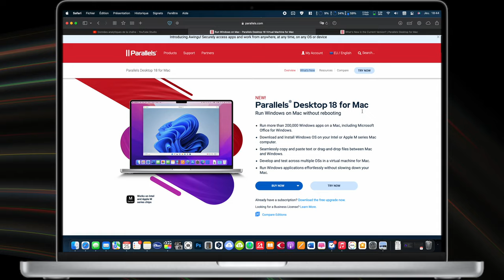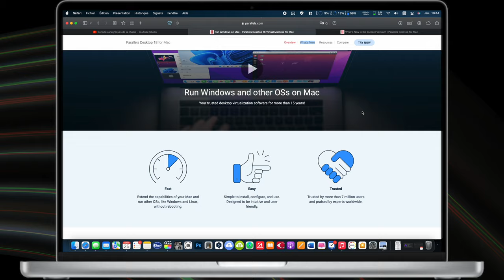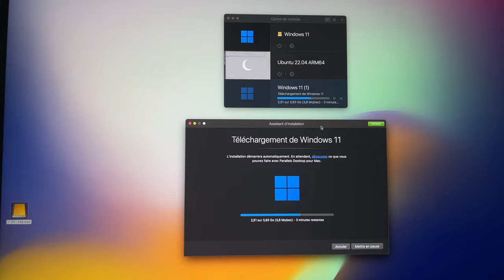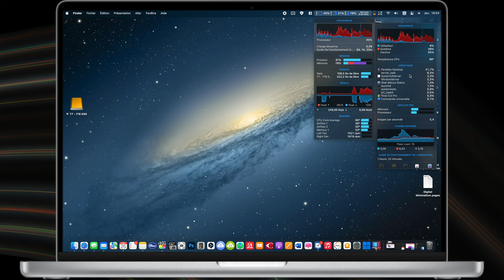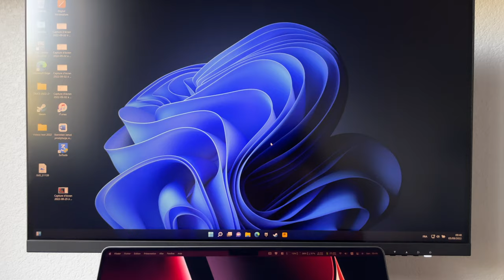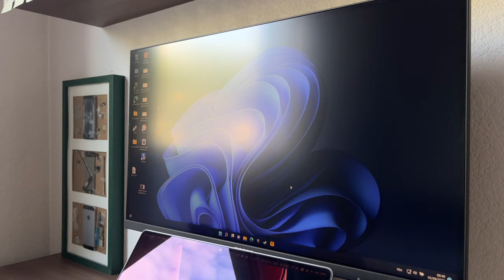Parallels Desktop 18 - Test and Review. Better Performance? Get Windows on M2-M1, M1 Pro MacBook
In this video, I'm showing you Parallels 18 on my M1 Pro MacBook Pro. A few months ago I showed you how to install windows 11 on your MacBook using Parallels desktop 17 in today's video I would like to show you Parallels Desktop 18. It was just released for M2 series processors. This new version brings some new features and optimizations for the M1 and M2 Processors so your windows 11 virtual machine will be running even better with this new version of the software.

New Features in Parallels 18
It is optimised for new macOS Ventura, Intel and Apple M series chips including M2) and has everything you need to boost performance.

Easy to Set Up – Download, install, and configure Windows 11 in one click.
Optimized for the latest Apple Hardware - Improved compatibility with Apple’s ProMotion technology delivers optimized synchronization between Mac and Windows.

Enhanced Gaming Experience - Automatically use your Xbox or DualShock Bluetooth controller for the ultimate gaming experience. That’s a nice feature here. Now you can use a PS 5 controller with your virtual machine. Sounds cool.

Timecodes:
0:00 - Intro
0:39 - Parallels 18 Overview
1:43 - How to install Windows 11 on Mac using Parallels Desktop 18
2:40 - New Features in Parallels Desktop 18
4:25 - Parallels 17 vs Parallels 18
5:51 - Parallels 18 Performance Test. Running GTA V.
6:61 -Conclusion

How to install Windows on Mac
Windows installation Mac
How to get windows 11 on Mac
Windows 11 test on M1 Pro Mac
Parallels 18
Parallels Desktop 18 for Mac